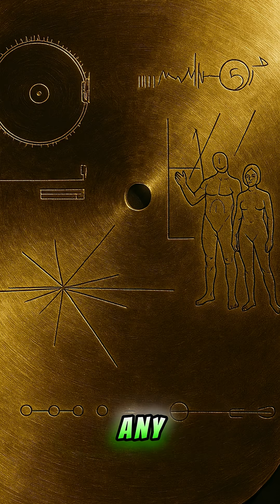Watch What Voyager 1 is Screaming Across the Void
What if the signal from Voyager 1 isn’t just data… but a cosmic scream?

Launched in 1977, NASA's Voyager 1 has traveled over 14 billion miles into the unknown. It carries the iconic Golden Record — a message of peace sent to the stars. But what we're hearing back is something else entirely.

In this video, we uncover the strange signals, the eerie silence, and the terrifying possibility that Voyager 1 is no longer alone. Is it being torn apart by cosmic forces beyond comprehension? Or is it trying to warn us?

Prepare for a journey into deep space like you’ve never imagined.